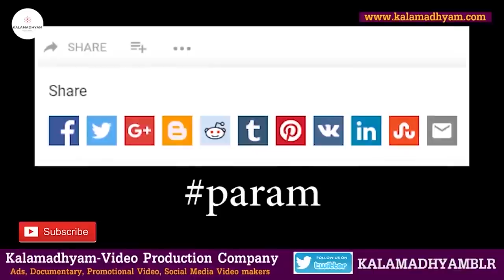'ಕೇವಲ 11 ಲಕ್ಷಕ್ಕೆ ಮಾಡಿದ ಉದ್ಭವ ಸಿನಿಮಾ 200 ದಿನ ಓಡಿತ್ತು'-Ep4-Kodlu Ramakrishna-Kalamadhyama-param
ನಿರ್ದೇಶಕ ಕೋಡ್ಲು ರಾಮಕೃಷ್ಣ - Life Story
ಈ ಸರಣಿಯಲ್ಲಿ ಉದ್ಭವ, ಕಾವ್ಯ, ಯಾರಿಗೂ ಹೇಳ್ಬೇಡಿ ಖ್ಯಾತಿಯ ನಿರ್ದೇಶಕ ಕೋಡ್ಲು ರಾಮಕೃಷ್ಣ ಅವರು ಸಿನಿಪಯಣದ ಜೊತೆಗೆ ಚಿತ್ರರಂಗದ ಅನೇಕ ತೆರೆಯ ಹಿಂದಿನ ಕತೆಗಳನ್ನು ನಿಮ್ಮೊಂದಿಗೆ ಹಂಚಿಕೊಳ್ಳಲಿದ್ದಾರೆ.

Interviewed & Directed by: KS Parameshwar
DOP: Raviraj Hombala
Produced by : Kalamadhyama Media Works.